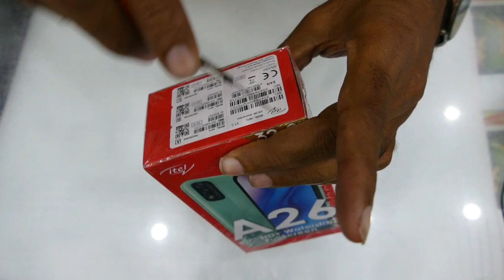iTel A26 unboxing in Pakistan 2021 | iTel mobile price & Specs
Friends in this video we will share with you iTel A26 unboxing in Pakistan 2021 and this mobile price & Specs in detail.